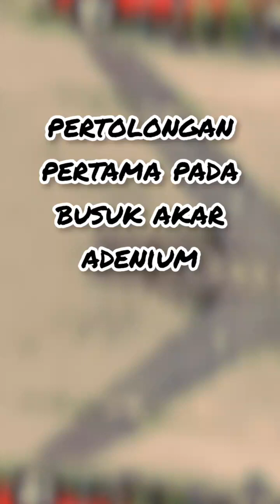pertolongan pertama pada busuk akar adenium#viral